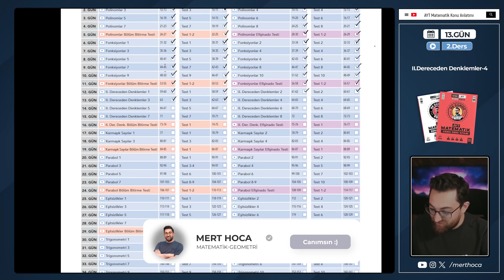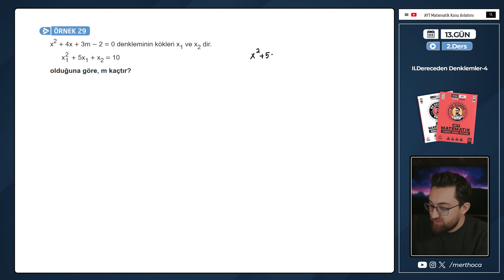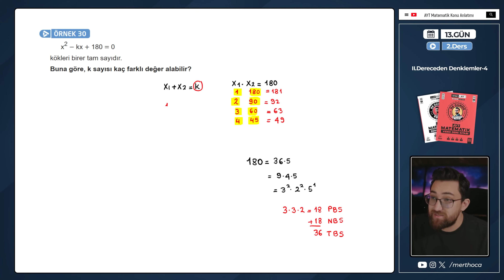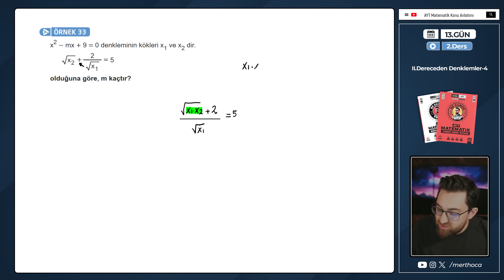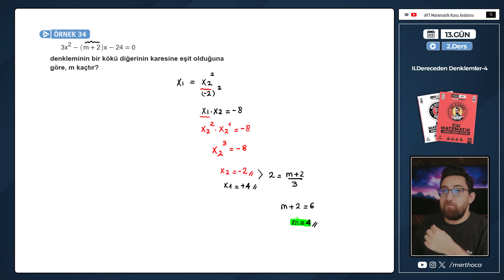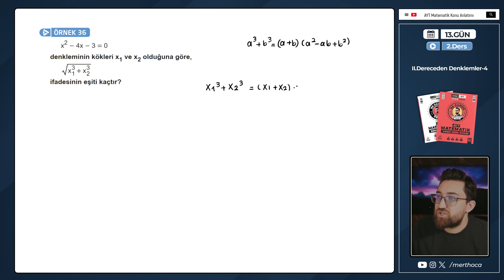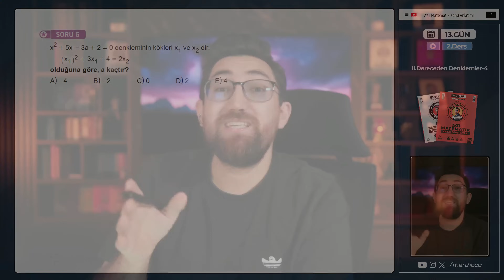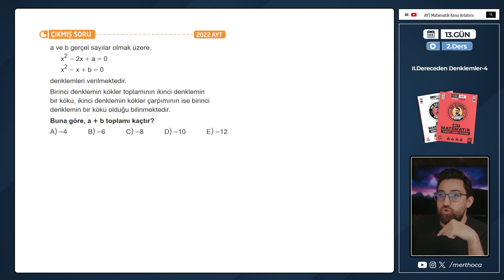90 Günde AYT Matematik Kampı | 13.Gün 2.Video | 2. Dereceden Denklemler-4 | 2025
2025 90 Günde AYT Matematik Kampına hoşgeldiniz!💟